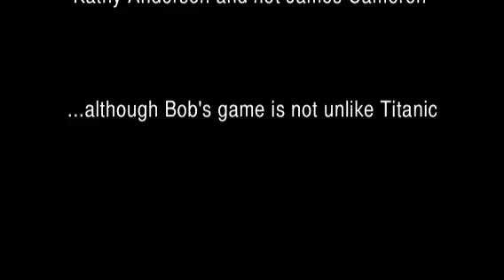Bob Leitch - Shot of the Year 2012